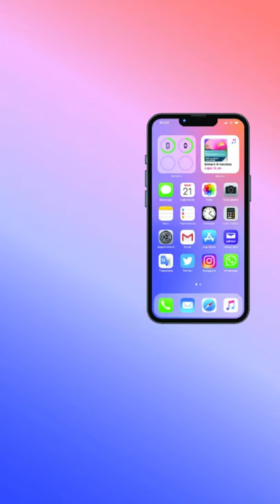Iphone 13 Pro Max Specifications | How To Draw Iphone 13 Pro Max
Iphone 13 Pro Max, Iphone 13 Pro and Iphone 13: This super products were released. If you have not had the opportunity to own it, you can also draw an Iphone 13 Pro Max for yourself and which is also quite interesting